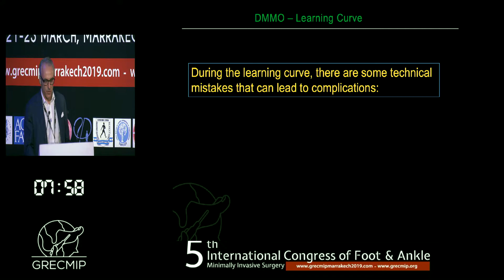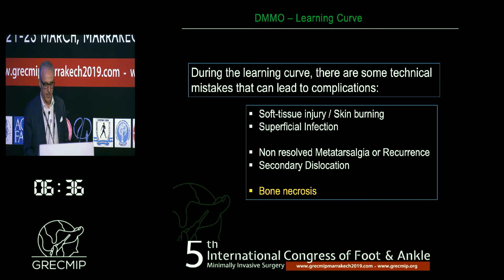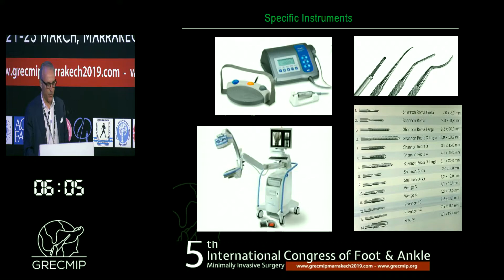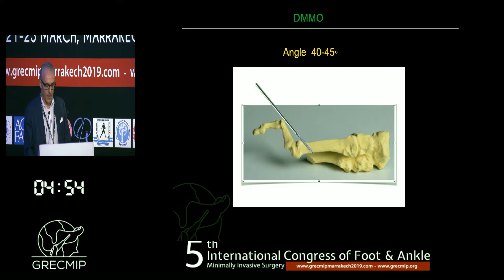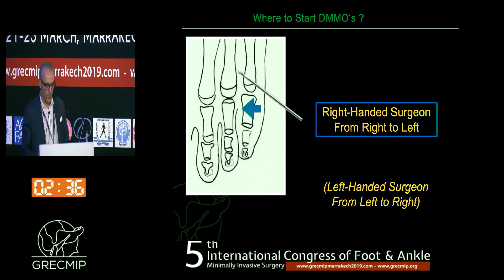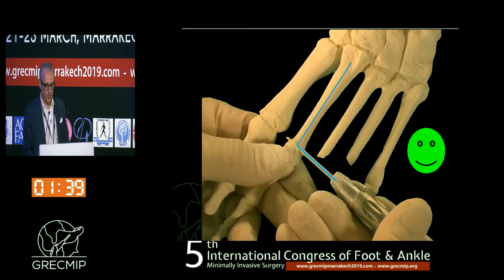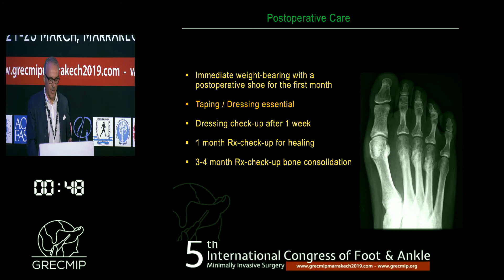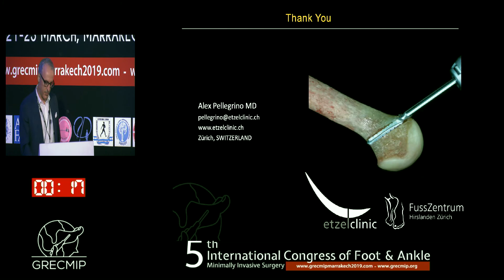Basic Percutaneous Course / DMMO (Distal Metatarsal Mini-Invasive Osteotomy)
By Alex Pellegrino, MD